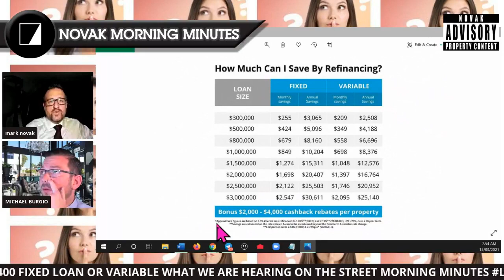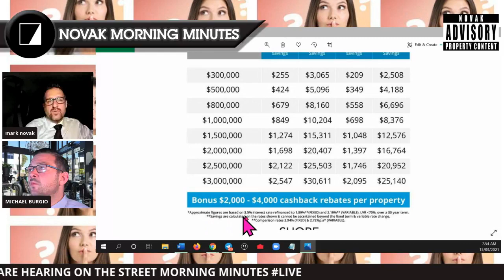EP 400 FIXED LOAN OR VARIABLE WHAT WE ARE HEARING ON THE STREET MORNING MINUTES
MORNING MINUTES
GET 60 YEARS OF REAL ESTATE KNOWLEDGE IN 10 MINS DAILY AT 7:45 am
FOR ALL EPISODE GO TO NOVAK FACEBOOK, IGTV , YOUTUBE & OUR APPLE PODCAST